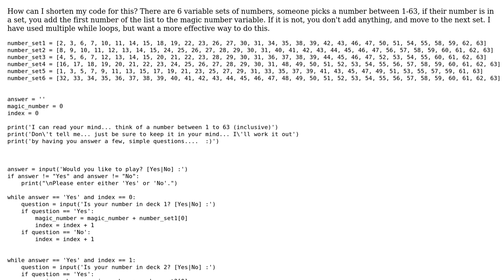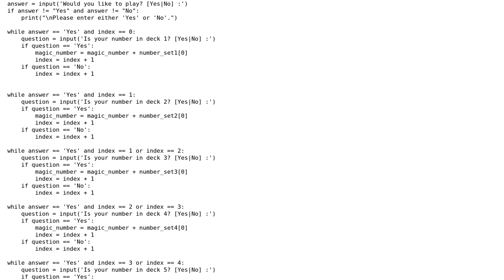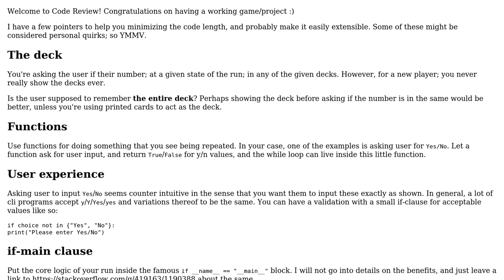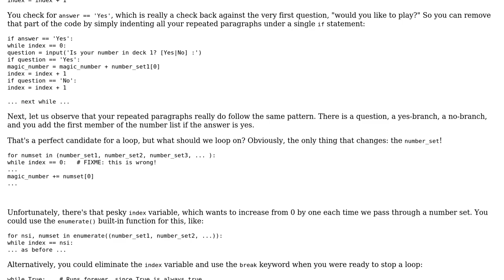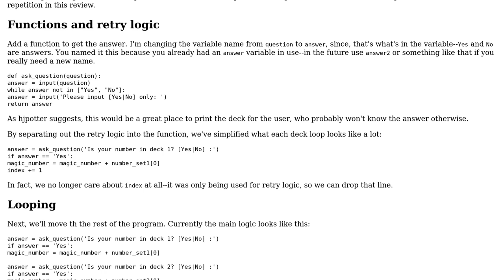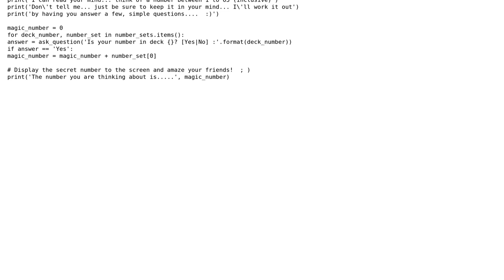Code Review: Magic number game in Python (3 Solutions!!)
Code Review: Magic number game in Python

With thanks & praise to God, and with thanks to the many people who have made this project possible! | Content (except music & images) licensed under CC BY-SA | Music | Images & others | With thanks to user Zachary Vance user maxwell7 user hjpotter92 user Glorfindel user aghast and the Stack Exchange Network Trademarks are property of their respective owners. You are responsible for your own actions.